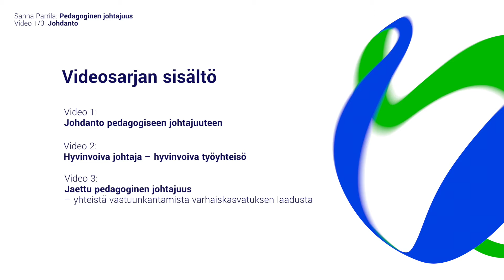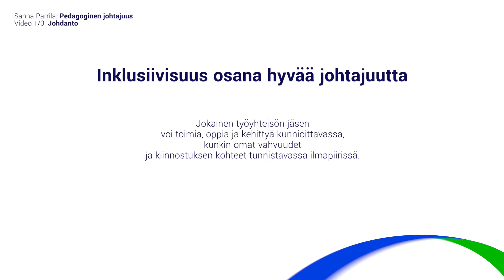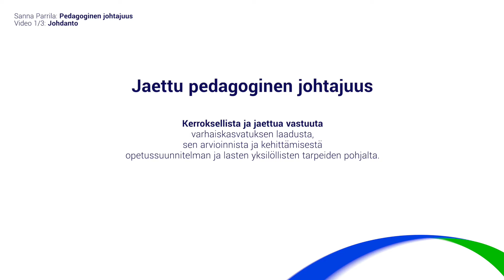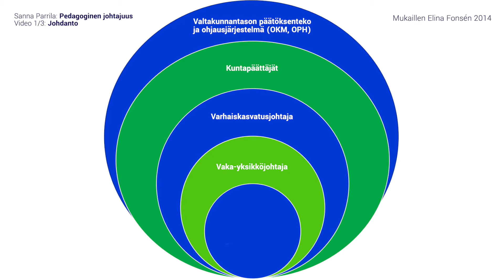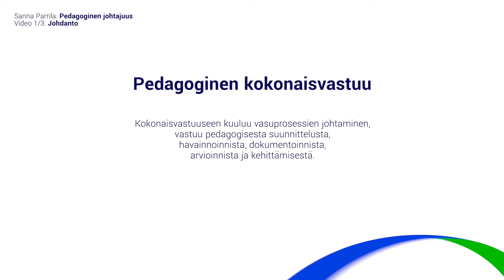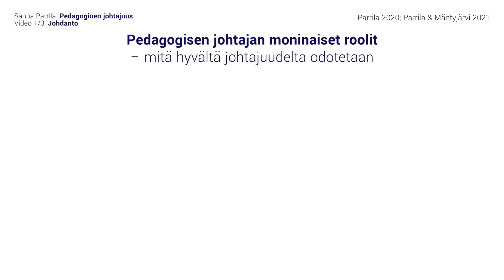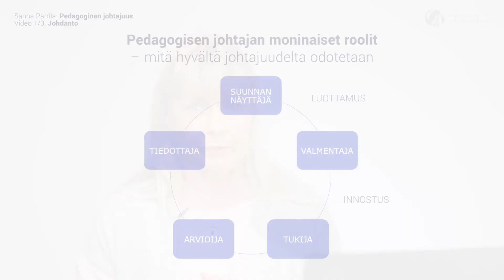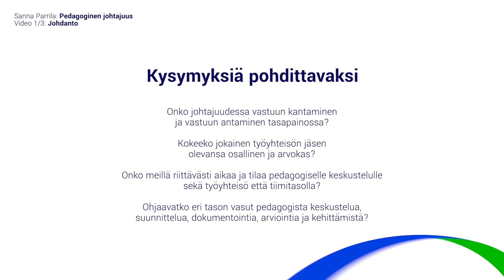Sanna Parrila - Pedagoginen johtajuus varhaiskasvatuksessa, osa 1: Johdanto pedagogiseen johtajuutee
Pedagoginen johtajuus luentomateriaali koostuu kolmesta videosta, joissa KT Sanna Parrila luennoi mm. pedagogisesta johtajuudesta, hyvinvoivasta johtajasta ja työyhteisöstä.

1. Johdanto pedagogiseen johtajuuteen. Ensimmäisen osassa avataan pedagogisen johtajuuden käsitteistöä ja kerroksellisuutta sekä pedagogisen johtajuuden merkitystä varhaiskasvatuksen laadun ja opetussuunnitelman mukaisen pedagogiikan näkökulmasta.